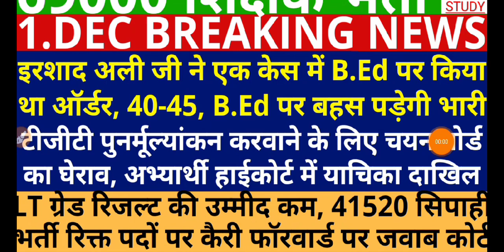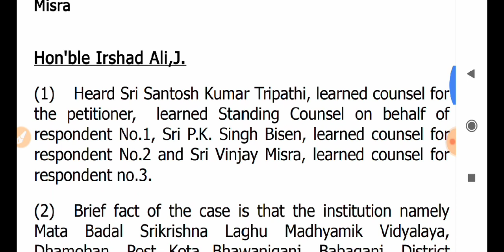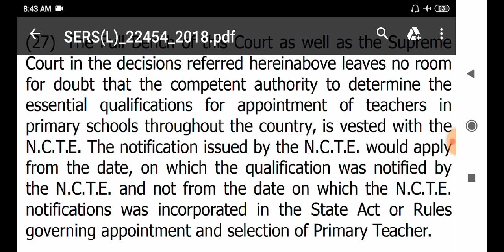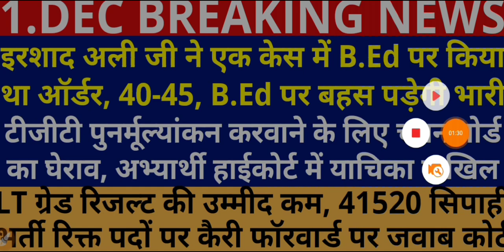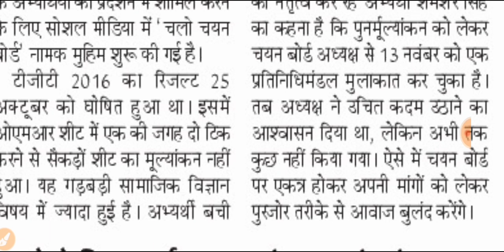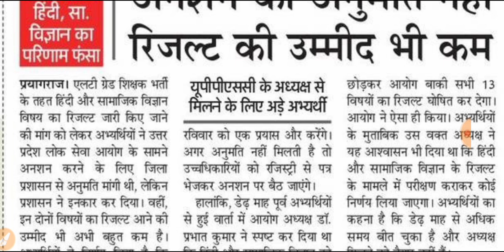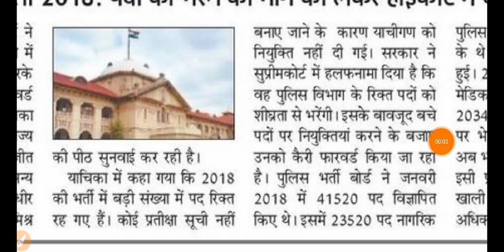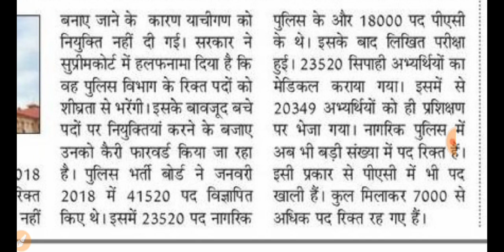69000 शिक्षक भर्ती | इरशाद अली सर का B.Ed पर ऑर्डर | 40-45 पर भारी | 41520 सिपाही भर्ती